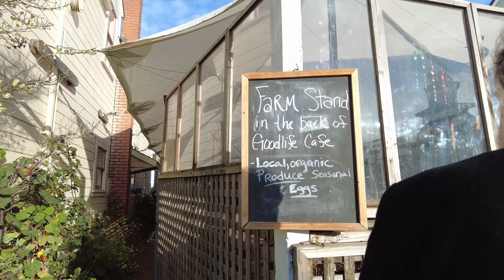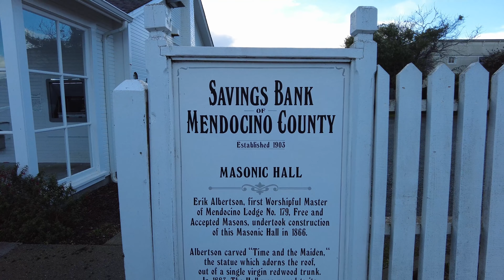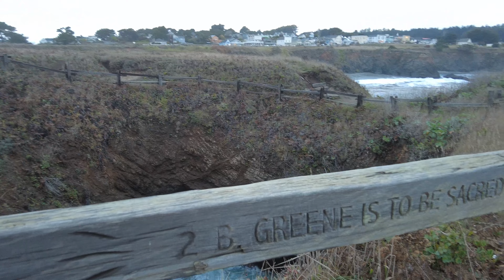[4K] Walking MENDOCINO Main Street, The Bay & Lansing Street (California)